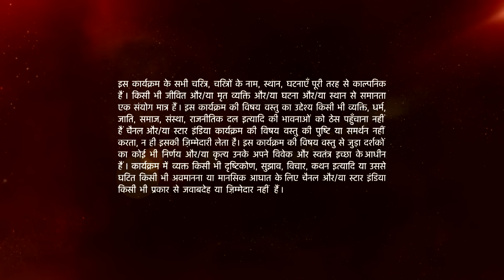Mann Kee Awaaz Pratigya | मन की आवाज़ प्रतिज्ञा | Professor ne kya samjhaya Adarsh ko?